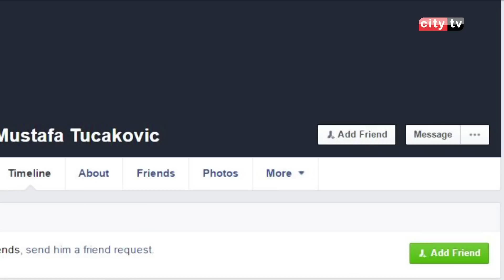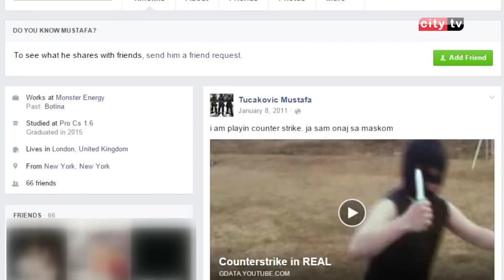Maloljetnička delikvencija – Elvira Marić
Mostar i njegovi građani oprostili su se od još jedne mlade, nedužno stradale osobe, dvadesetdvogodišnjeg Đanija Balića, koji je, podsjetimo, podlegao nakon što ga je, u subotu navečer nožem zbo šesnaestogodišnji Mustafa Tucaković.
Maljoljetničko nasilje ovaj put odnijelo je jedan mladi, nedužni život. Ovo je prilika da se svi zajedno zapitamo, da li je vrijeme da se više pozabavimo prevencijom i liječenjem maloljetničke delikvencije.